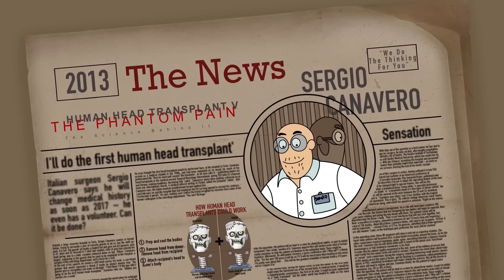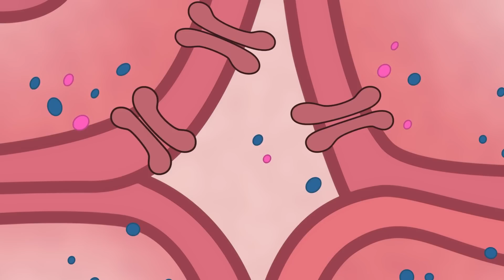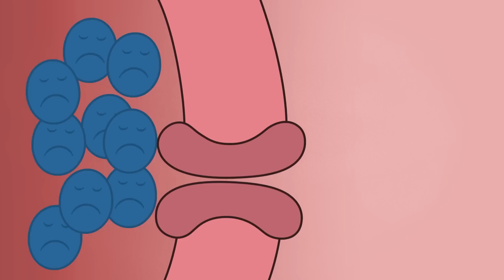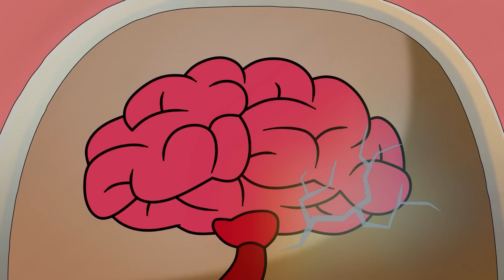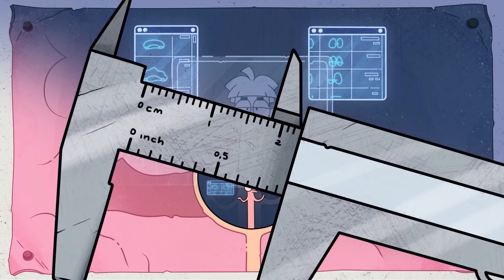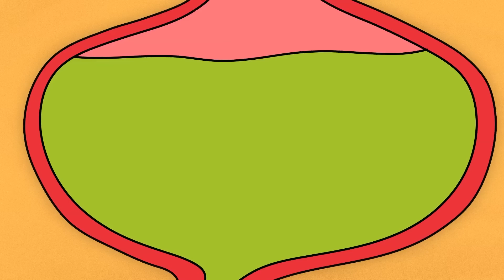Co Jeśli Zostaniesz Pogrzebany Zywcem Wiele Razy?